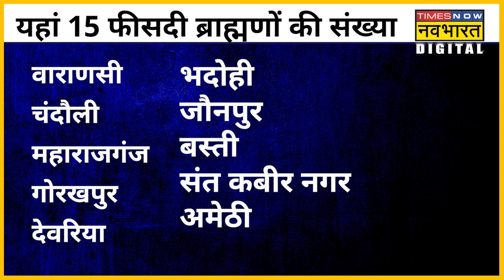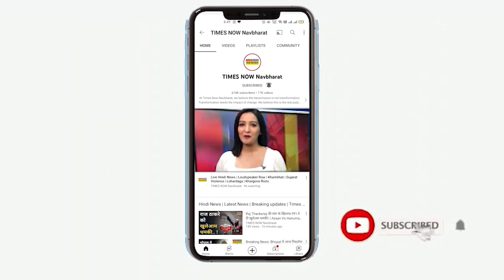Nakul Dubey | कभी Mayawati के थे खास तो ऐसा क्या हो गया जिससे की Congress के साथ आ गए नकुल दुबे?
साल 2014 के बाद Congress की स्थिति बिगड़ती ही जा रही है, हालांकि कांग्रेस लाख कोशिशें कर रही है कि फिर से पार्टी को उठाया जाए. खासकर Congress Uttar Pradesh में खुद को और भी मजबूती के साथ बढ़ाने की कोशिश कर रही है। विधानसभा चुनाव के वक्त उत्तर प्रदेश में Brahmin चेहरा गंवा चुकी कांग्रेस ने अबकी बार दांव खेला है Nakul Dubey पर। नकुल दुबे पर दांव खेलने के मायने क्या है? देखिए इस वीडियो में ।TimesNowNavbharatOriginals